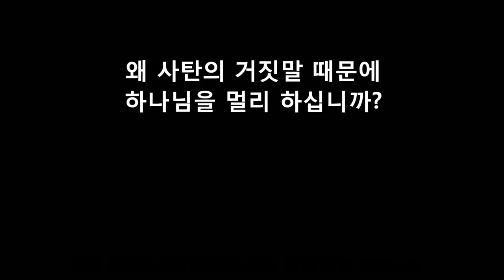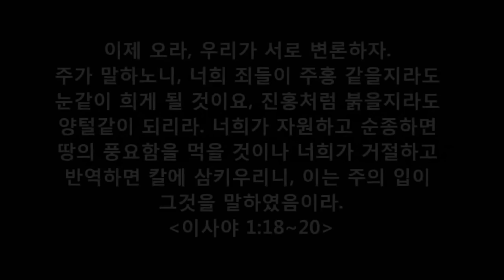Testimony - There can be a hypo-critical pastor, we need to have belief based on the Bible (한글)